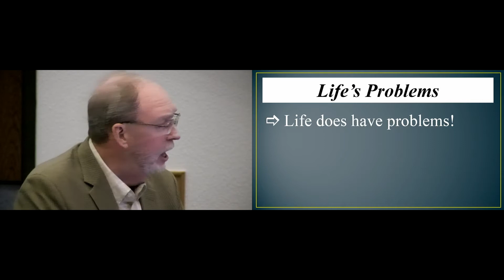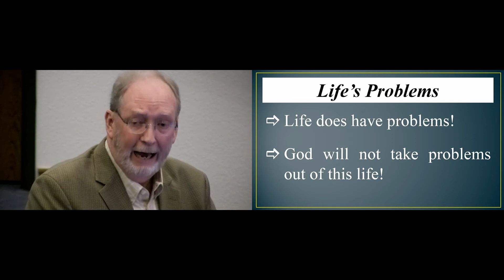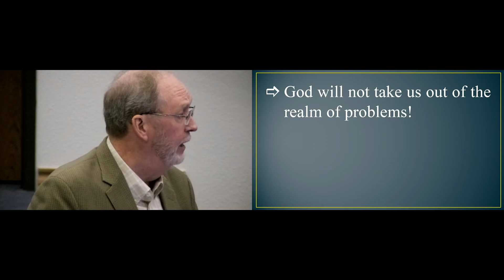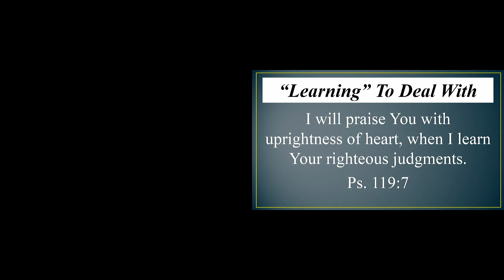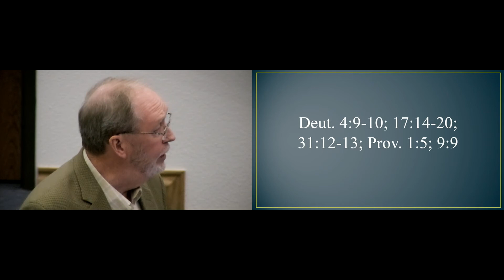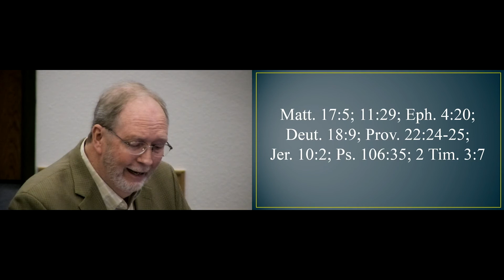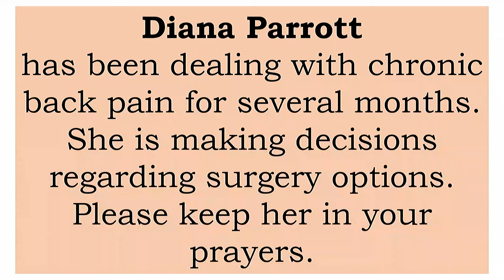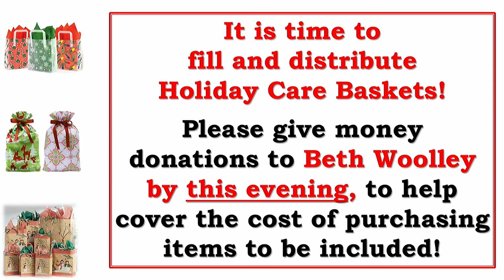Ken Hope 10 4 19 Wed Class